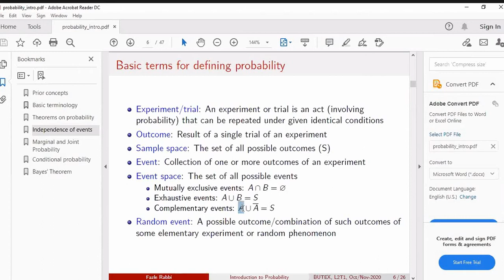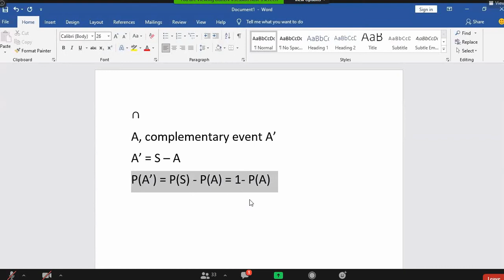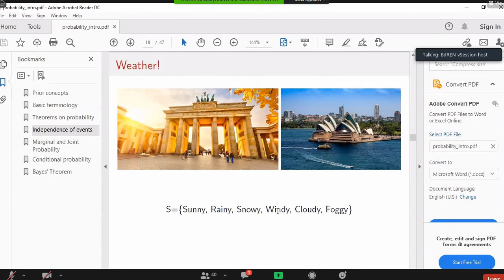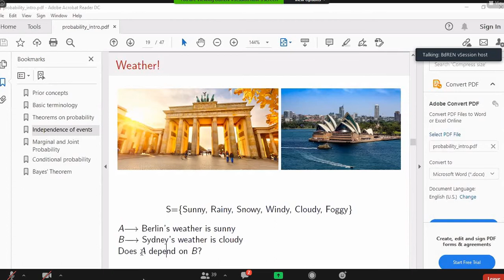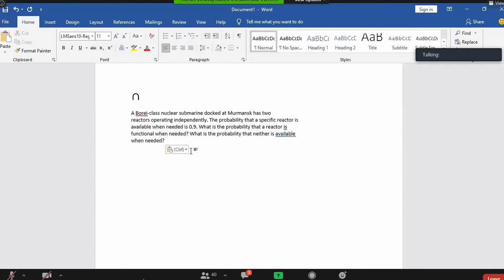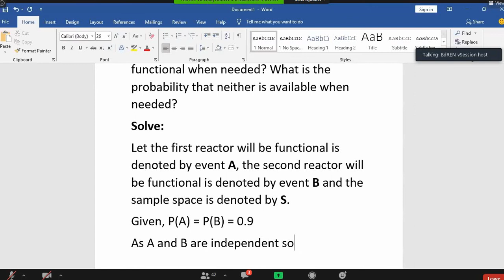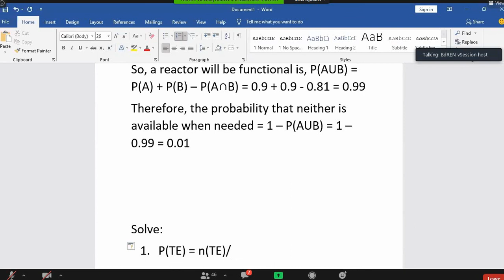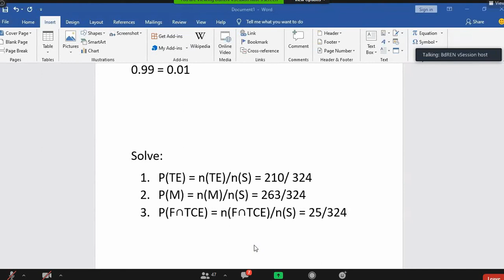Stat part-B (Lec-5) 25Nov2020